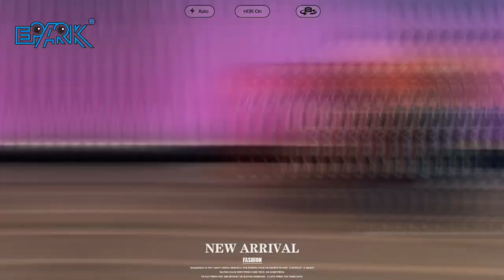Welcome friend visit our factory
Bella this side from EPARK recreation equipment factory.

We are major in 9D VR, 5d/7d cinema, htc vive vr, amusement arcade game machines.

As one of the Grey hair in the game machine market, our products are sold well all over the world.

Both of our products have the CE CERTIFICATE,and with good feedbacks from our clients.

Best regards,

Bella